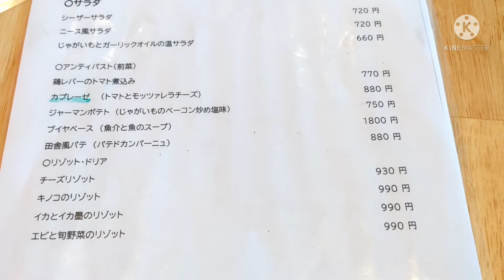ボーノ / BUONO【福岡県太宰府市】★お薦め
とにかくパスタのソースが絶品です。
子連れでも入りやすいので重宝してます。
居心地良いお店です。